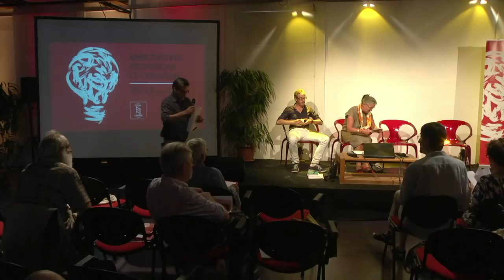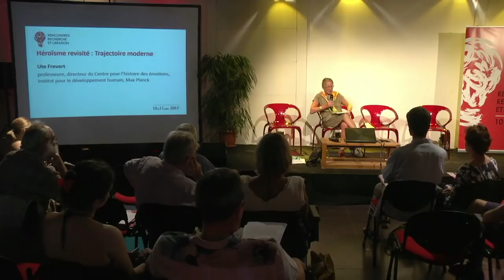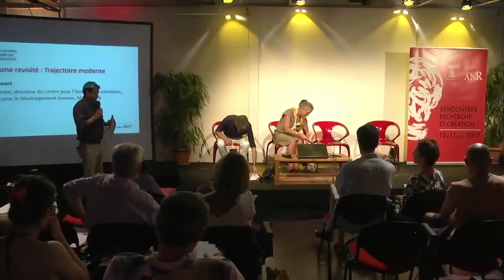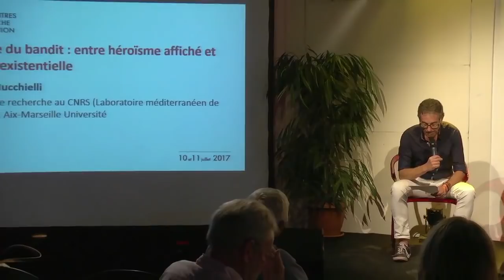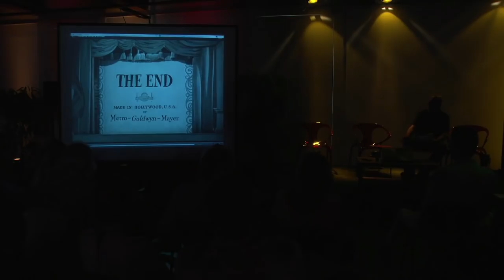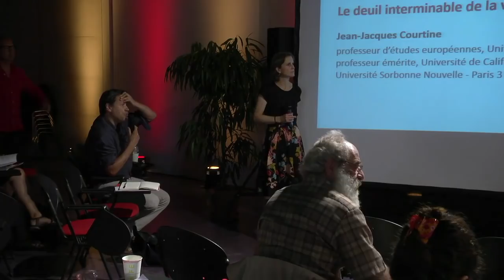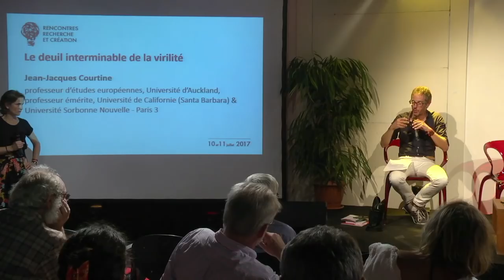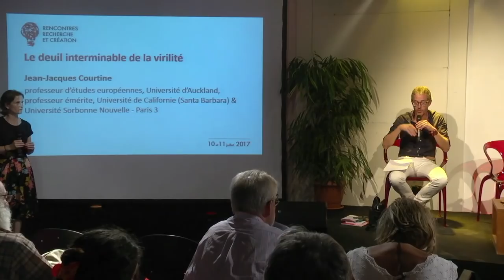Rencontres Recherche et Création 2017 : Dignité et héroïsme (2)